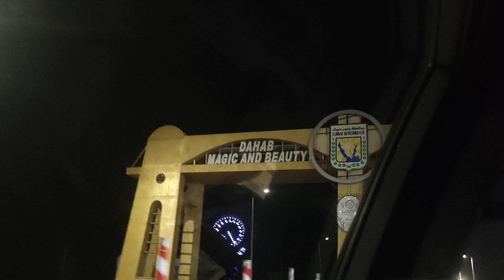A few moments from Dahab...